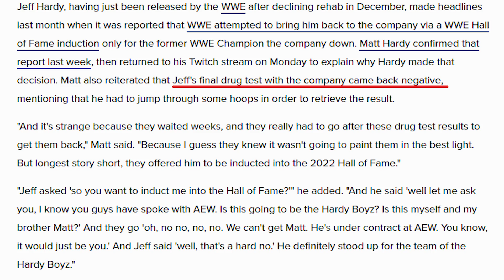JEFF HARDY DEBUTS in AEW TO (eventually) SAVE BROTHER MATT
March 9, 2022 - In what is perhaps one of AEW's many worst kept secrets - Jeff Hardy officially made his Dynamite debut on the same day his 90 day WWE No Complete Clause lapsed.  He assisted Matt Hardy, Darby Allin and Sting in fending off the Andrade Hardy Family Office.